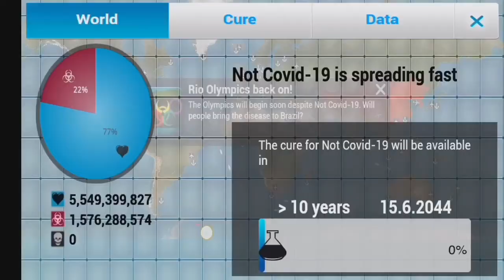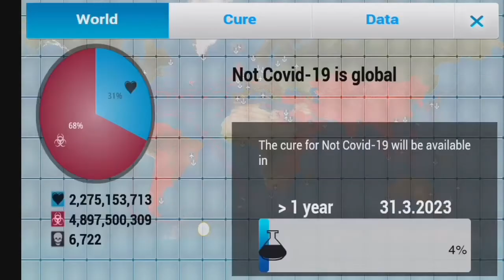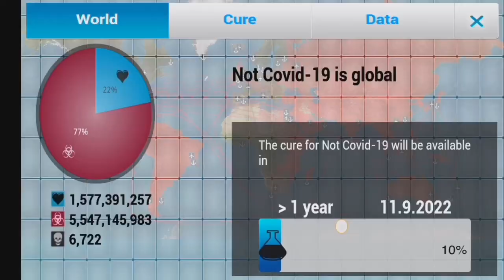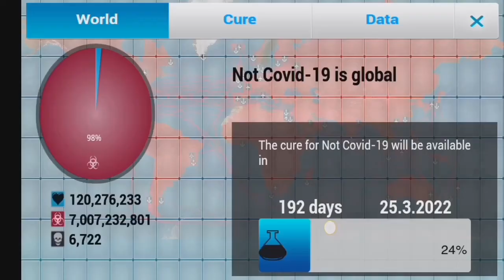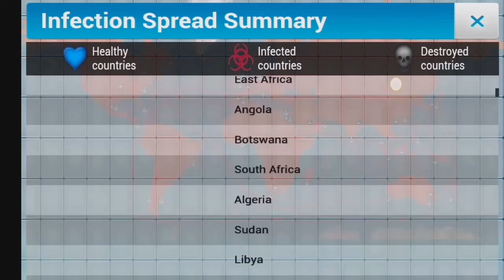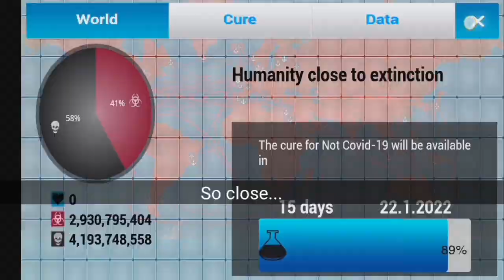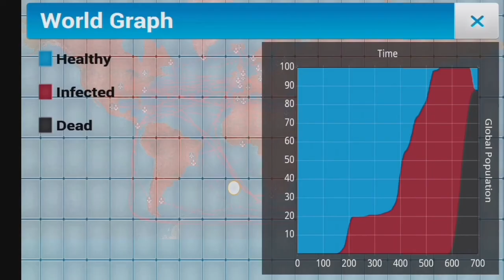Plague Inc : Coronavirus/Covid-19 eradicated? Plague Inc Mobile gameplay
How will Covid-19 effect the world? Let's take a look in this Plague inc gameplay